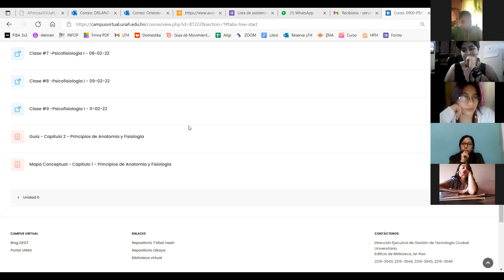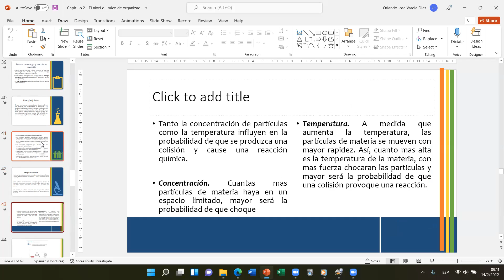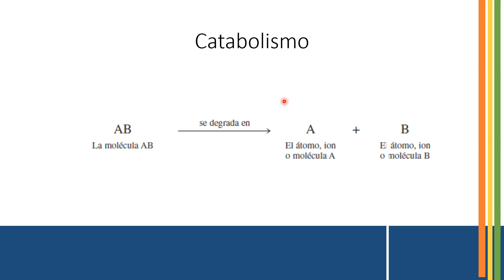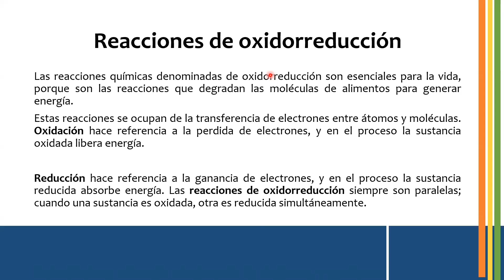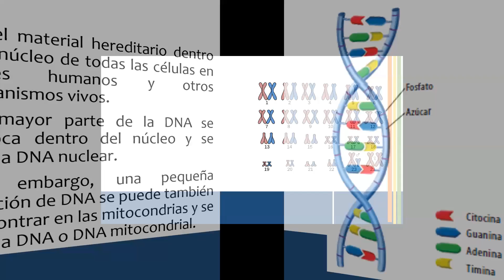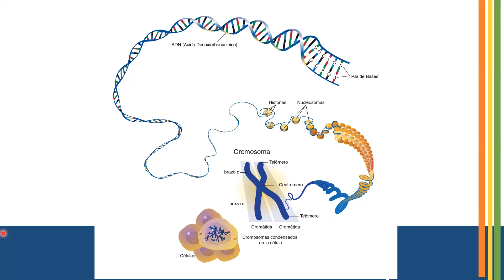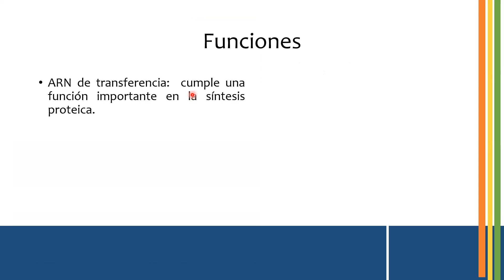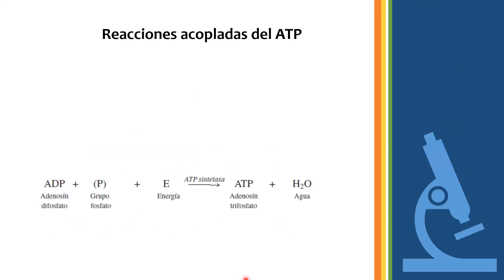Clase #10 Psicofisiología I 14 02 22